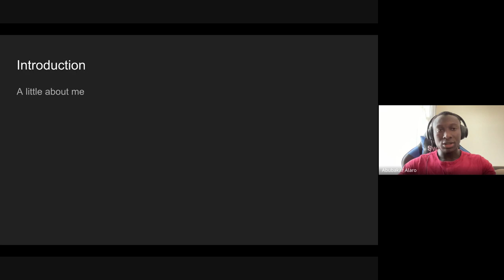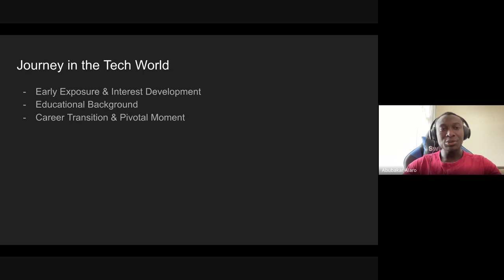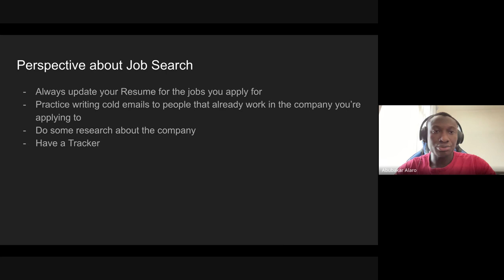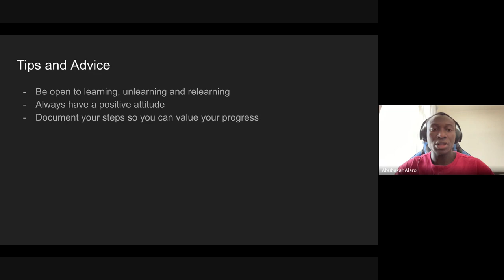Cohort A W8D3, Guest Talk